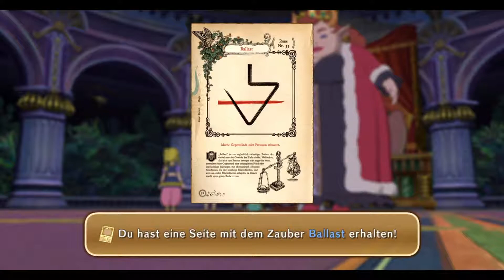Ni no Kuni: Der Fluch der Weißen Königin »Deutsch« Part 45 Ein Bild vom Weisen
⇒ Ganzer Titel: Let's Play Ni no Kuni: Der Fluch der Weißen Königin »Blind/Deutsch« Part 45 Ein Bild vom Weisen

⇒ Spielbeschreibung
»In Ni no Kuni macht sich der 13-jährige Oliver in einer Parallelwelt auf die Suche nach seiner verstorbenen Mutter Arie. Begleitet wird er dabei von seiner Puppe Drippy, die ein Geschenk seiner Mutter war und von Olivers Tränen zum Leben erweckt wird. Von ihm erhält Oliver ein Buch, mit dem er Magie wirken kann.

Das Rollenspiel Ni no Kuni entspringt der Spieleschmiede Level 5 und trägt die unverkennbare Handschrift von Hayao Miyazakis Studio Ghibli. In Deutschland wird Ni no Kuni von Namco Bandai herausgegeben.

Ni No Kuni: Der Fluch der Weißen Königin ist die erste Kollaboration zwischen den Entwicklern Level 5 und dem Animationsstudio Studio Ghibli (Mein Nachbar Totoro, Chihiros Reise ins Zauberland, Das wandelnde Schloss, Prinzession Mononoke) und besticht durch Zeichentrick-Grafik und eine große Oberwelt. Ni No Kuni erzählt die Geschichte des jungen Olivers, der zwischen zwei Welten reist, um Zauberer zu werden und mit Hilfe der Magie seine Mutter zu retten. Für die Musik des PlayStation-3-Spiels zeigte sich der Komponist Joe Hisaishi verantwortlich und die Zwischensequenzen des Spiels stammen aus dem renommierten Animationsstudio Studio Ghibli. «